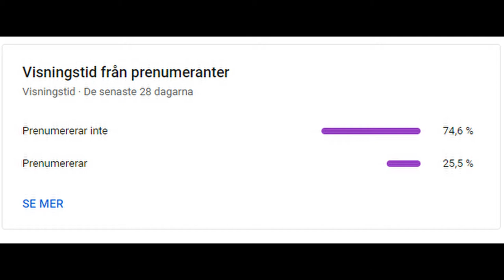WEEZING WALLS EVERYTHING - Pokemon BDSP Wifi battle